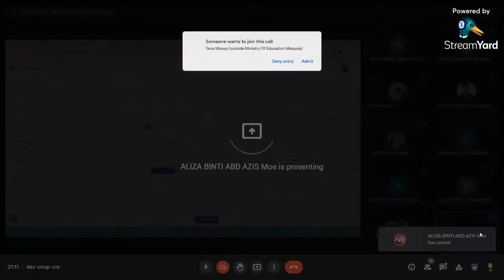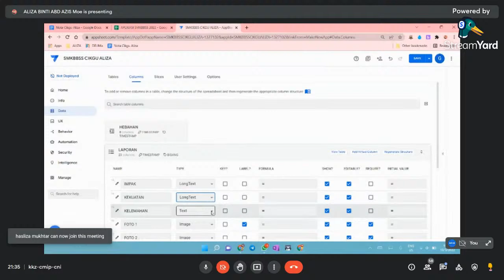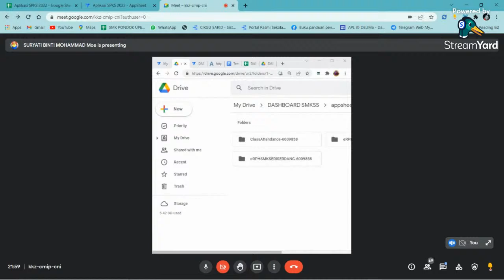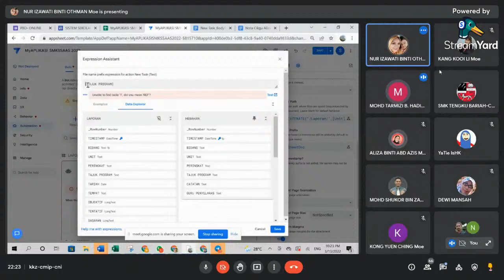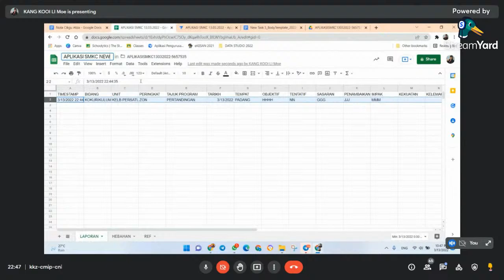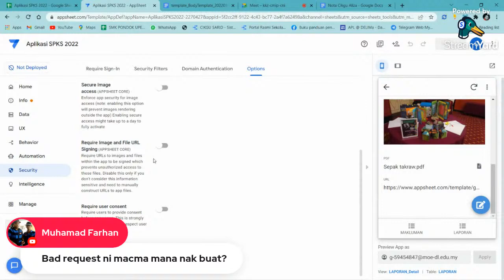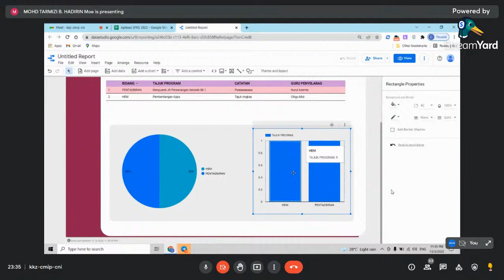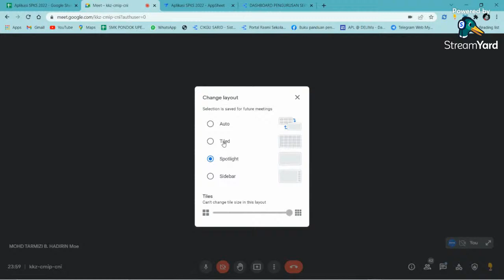Part 2 : Appsheet + Data Studio = Dashboard Pengurusan Sekolah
Tajuk: Appsheet + Data Studio = Dashboard Pengurusan Sekolah
Tarikh: 13 Mac 2022
Hari:   Ahad
Masa: 5.00 petang
Pautan Google Meet: Akan dihantar melalui Whatsapp
Jumlah Peserta terhad
Kehadiran akan didaftarkan dalam SPLKPM